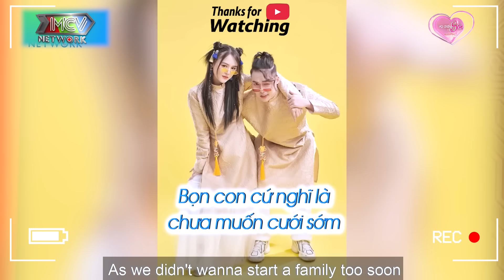Trai Tân Vui Sướng Lấy Được Mẹ Đơn Thân Lại Chính Là Người Yêu Cũ Đã Ly Dị Chồng | Vợ Chồng Son